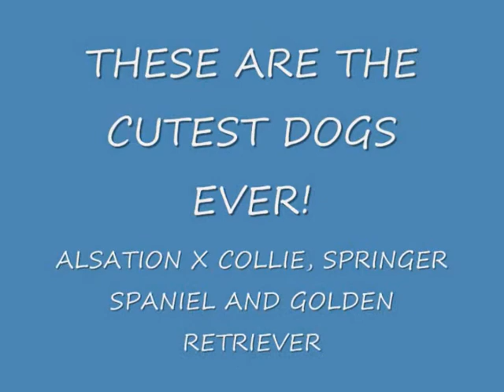HARMLESS DOGS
JERRY HOLLY AND HARRY